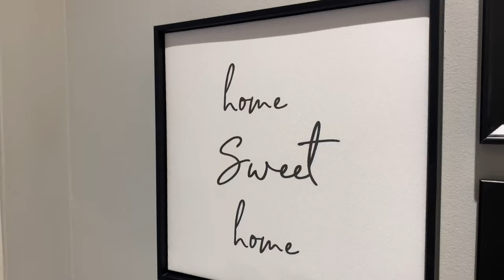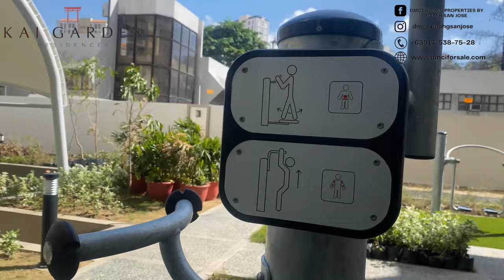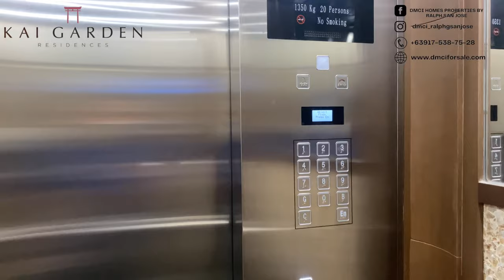Kai Garden Residences Tour | DMCI Homes Latest Project in Mandaluyong City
Hi guys! In this video is the latest turned-over development by DMCI Homes located in the shopping mall capital of the Philippines,  Mandaluyong City - Kai Garden Residences.  Strategical location near Makati and Ortigas CBD and also near the transit system.

Sugi - Turned over
Icho - January 2024
Hinoki - July 2024- January 2025

👨🏻‍💻 Ralph San Jose
DMCI HOMES
Mobile number (Viber, Whatsapp, Wechat)   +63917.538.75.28